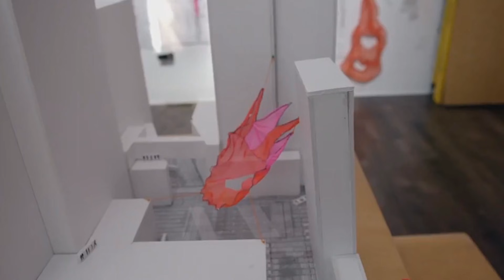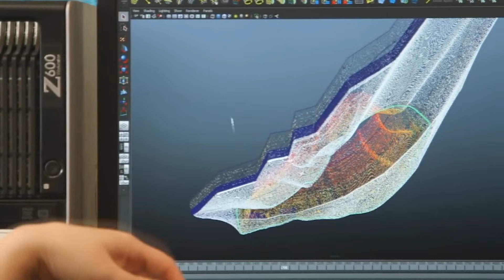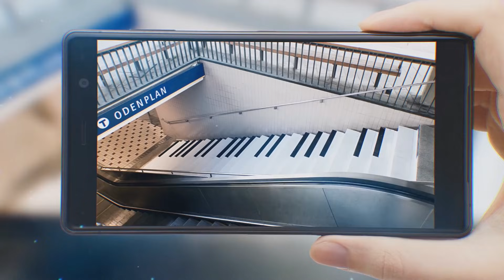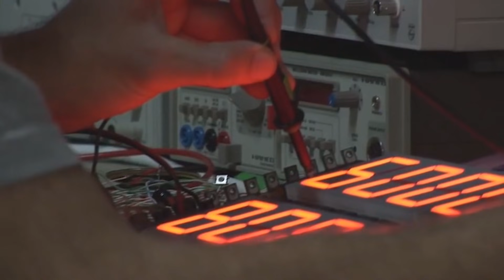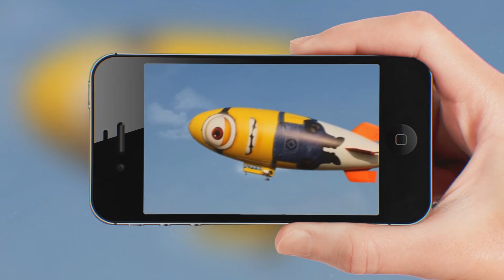6 ԲԱՆ ՈՐՈՆՔ ԿՏԵՍՆԵՔ ԱՅՍ ԶԱՐՄԱՆԱԼԻ ՏԵՍԱՆՅՈՒԹՈՒՄ║ԹՌՉՈՂ ԿՈԿԱ-ԿՈԼԱ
🔹ԵՍ ԿԱՄ ՍՈՑ ՑԱՆՑԵՐՈՒՄ

🔹ԴՈՆԱՏ ԼԻՆՔ  Canon EOS M50 ՏԵՍԱԽՑԻԿ ԳՆԵԼՈՒ
     ՀԱՄԱՐ , Շնորհակալ եմ բոլոր աջակցողներից ❤❤

🔹Ընկերներ տեսանյութը վերցնելու և ձեր սոց կայքերում տեղադրելու դեպքում
անպայման նշեք կամ գրեք ինձ․

🔹Մենք միասին պետք է զարգացնենք հայկական յութուբը ❤
     Հաջորդ կանգառը 150,000 բաժանորդն է 📈